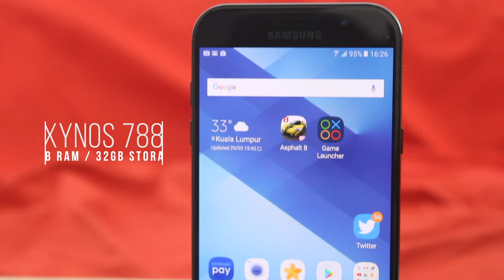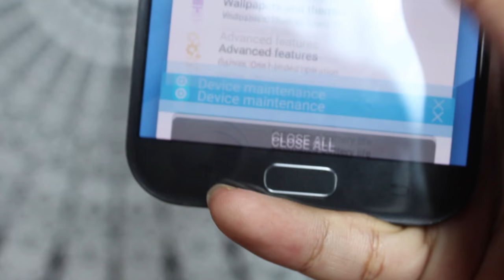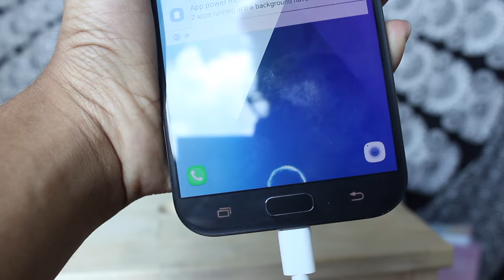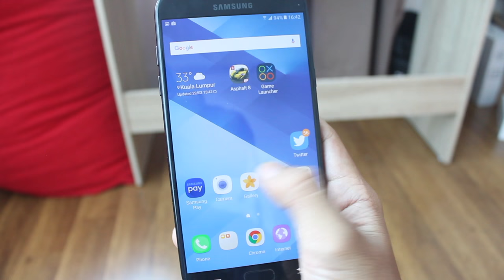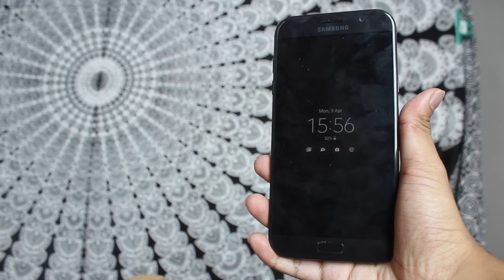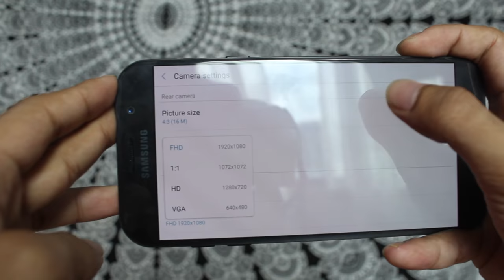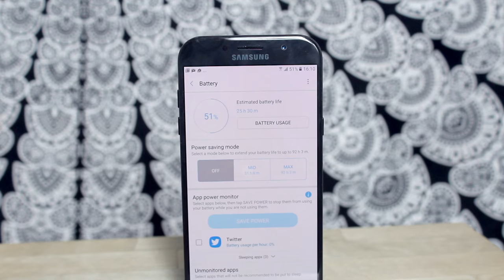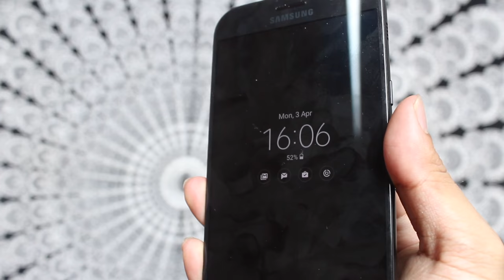Ulasan: Samsung Galaxy A7 2017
Ulasan untuk Samsung Galaxy A7 2017. Sebuah peranti kelas pertengahan dengan pelbagai fungsi peranti kelas utama.